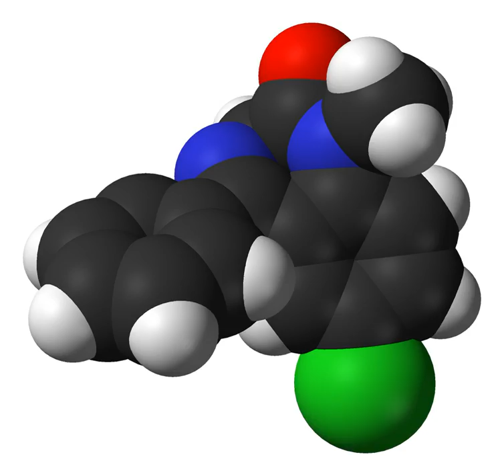AGN-241751 | Wikipedia audio article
This is an audio version of the Wikipedia Article:
AGN-241751

SUMMARY
AGN-241751 is an orally active small-molecule NMDA receptor modulator which is under development for the treatment of major depressive disorder (MDD). It was originated by Naurex and was acquired by Allergan from Aptinyx in May 2018. Allergan (previously Naurex) is also developing the NMDA receptor modulators rapastinel (GLYX-13; intravenous) and apimostinel (NRX-1074, AGN-241660; oral) for the treatment of MDD. Like apimostinel, AGN-241751 is intended as an oral follow-up compound to rapastinel. As of May 2018, the drug is in phase I clinical trials.